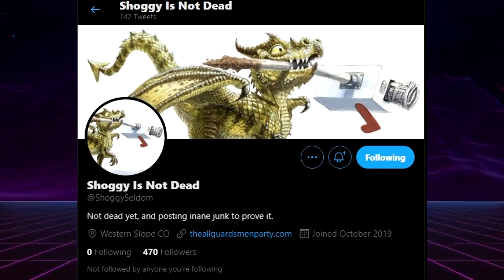The All Guardsmen Party #1 =][= Darwinian Character Creation